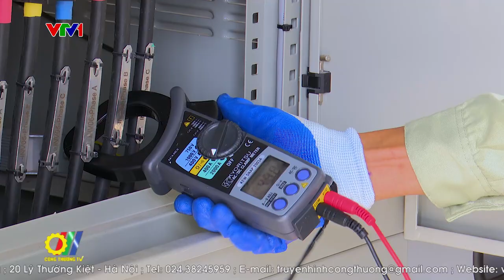Phát triển năng lượng tái tạo gắn với bảo vệ môi trường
Năng lượng tái tạo đang được xem là giải pháp và xu hướng tất yếu của ngành năng lượng hiện nay trên thế giới. Ngày nay, các nguồn nhiên liệu hóa thạch như than đá dầu mỏ ngày càng trở nên khan hiếm buộc các quốc gia, trong đó có Việt Nam phải đẩy mạnh chuyển dịch cơ cấu ngành năng lượng theo hướng sạch, bền vững, bảo vệ môi trường…